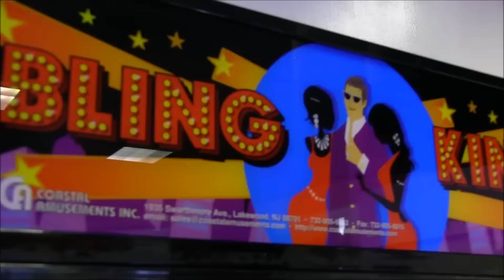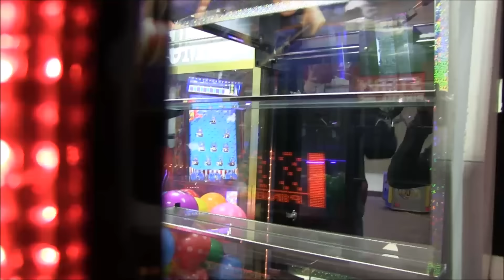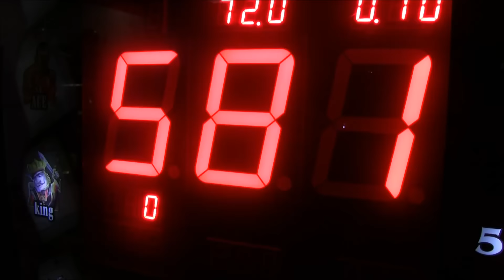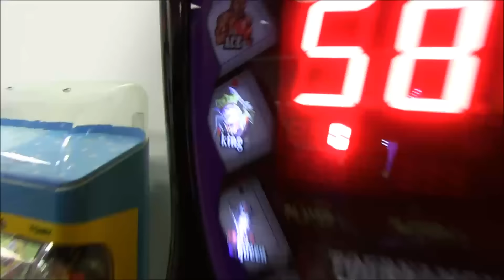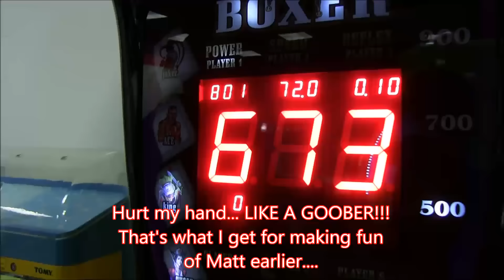Matt's muscles and Bling King Claw - Arcade Adventure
What's up Generals?  Today we are at another Ace's Breakaway in Monroeville Mall, Monroeville, PA.  Matt and I are having some fun with Bling King, and the punching machine.  Matt shows you how strong he isn't, and I break the claw and get a prize stuck.  It's a wonderful video of bloopers and fun.

Thanks, Matt, for filming, and putting up with this crazy day!

Do you have fan mail?  Do you want me to open and read it on camera?  Send it to:

Does anyone read this far down in the description?  If you do, please comment that you saw this!  You may get something out of it.